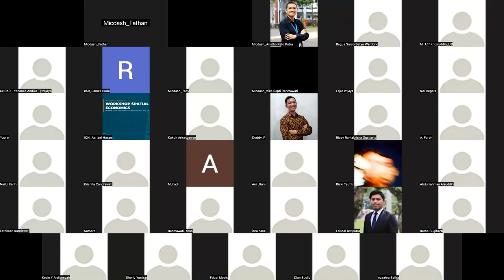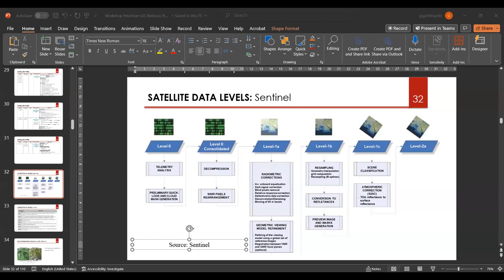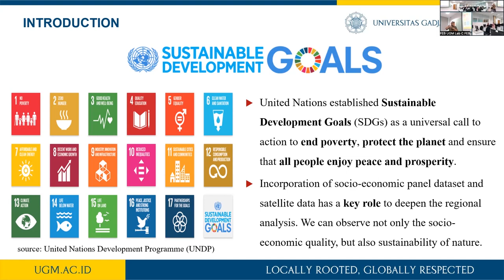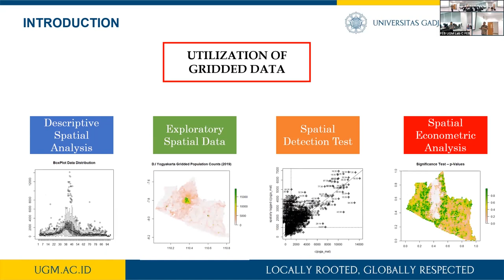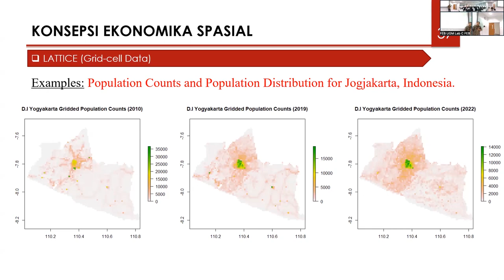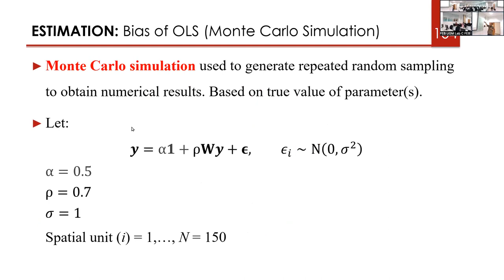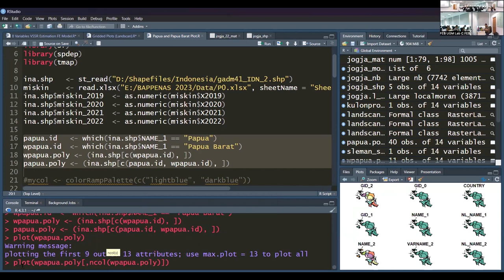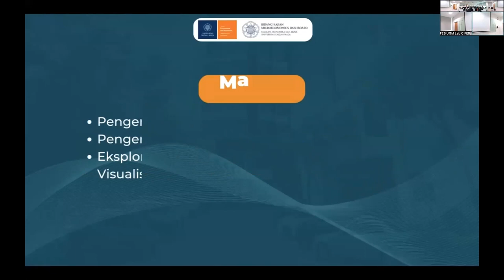Workshop Series #4: Introduction to Gridded Socio-economic and Satellite Data: R Based Analysis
Menggabungkan data sosio-ekonomi dan satelit -atau biasa dikenal data grid, memungkinkan para peneliti, ekonom, dan analis mempelajari hubungan dan pola antara aktivitas manusia dan lingkungan yang sangat penting untuk berbagai aplikasi seperti pembangunan ekonomi, perencanaan kota, pemantauan lingkungan, manajemen bencana, dan sebagainya. Data grid mengacu pada informasi yang disusun ke dalam format grid atau raster, biasanya mencakup wilayah geografis dan dibagi menjadi sel atau piksel. Data sosio-ekonomi yang disusun dalam grid sering kali mewakili berbagai indikator sosio-ekonomi (misalnya kepadatan penduduk, pendapatan, tingkat pendidikan) dengan resolusi spasial yang baik, sehingga memungkinkan dilakukannya analisis dan visualisasi yang mendetail. Data satelit, di sisi lain, dikumpulkan oleh satelit pengamat bumi dan memberikan informasi tentang berbagai parameter terkait bumi, seperti tutupan lahan, penggunaan lahan, suhu, dan kesehatan vegetasi, pada skala spasial dan temporal yang berbeda. Maka dari itu, Bidang Kajian Microeconomics Dashboard berinisiatif untuk mengadakan workshop pelatihan data grid sosial-ekonomi dan satelit yang berjalan intensif selama satu hari serta diisi oleh pemateri yang sudah berpengalaman dalam pengolahan data grid dengan menggunakan R. Pemateri: Dr. Gigih Fitrianto (Dosen dan Peneliti Departemen Ilmu Ekonomi FEB UGM) Narahubung: Taqy (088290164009)